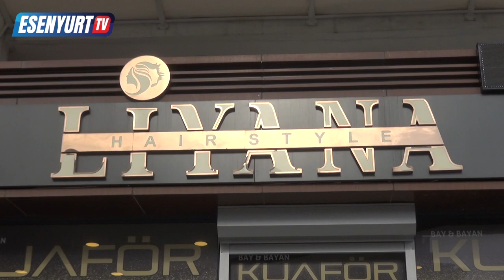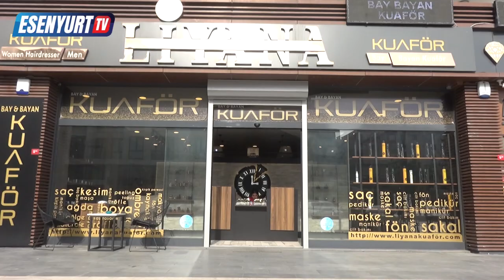LİYANA HAIR STYLE